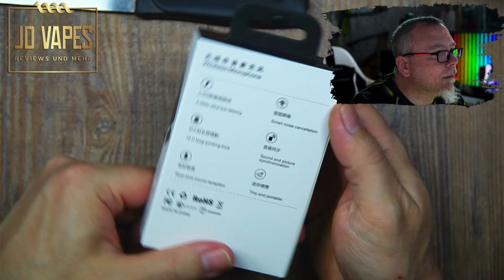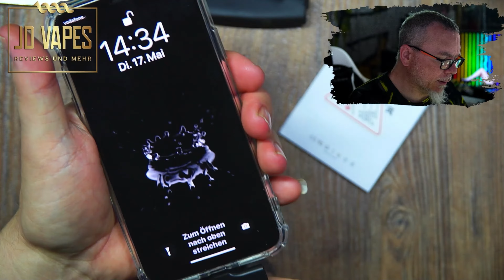Drahtlos Lavalier Mikrofon für iPhone 🔴 𝓙𝓓 𝓥𝓪𝓹𝓮𝓼 𝓓𝓲𝓮 𝓟𝓸𝓼𝓽 𝔀𝓪𝓻 𝓭𝓪 #249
*Amazon Drahtlos Lavalier Mikrofon für iPhone